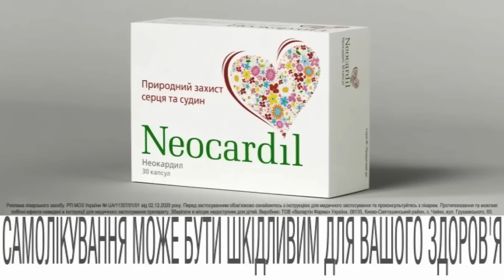ІСТОРИЧНІ рішення! / ВИНИЩУВАЧІ МіГ-29 вже їдуть в Україну? / Деталі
Польща отримала дозвіл від уряду Німеччини передати Україні додаткові винищувачі. Україна знову отримає радянські літаки типу МіГ-29.